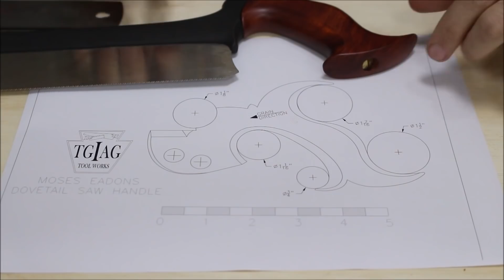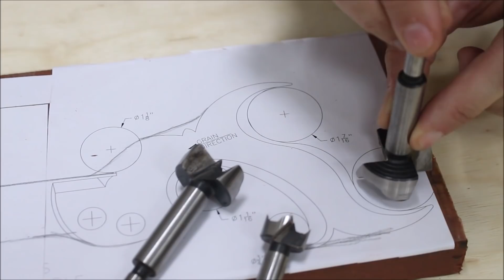Serrote de Marceneiro - Passo a Passo para fazer um Serrote Perfeito para Encaixes e Dovetail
Faça você também o seu serrote de costa. Eu me inspirei no vídeo do John Heisz do canal I build it , pois ele fez um dove tail saw.
Sempre quis fazer um igual, mas nao sabia por onde começar.
O desafio era a lâmina, então decidi usar uma de serra meia esquadria, que tem o corte bem fino e nas mesmas proporções.

Eu já tinha um serrote de costas da Veritas muito top, mas queria fazer o meu. Inspirado nessas ideias, comecei o projeto pelo cabo.
A madeira, nada mais nada menos que Pau Brasil, presente do meu amigo Amauri.
Eu tinha preocupação sobre os veio da madeira, então precisa ser uma madeira dura e nobre ao mesmo tempo, fazer um cabo durável para décadas.
Resolvido o cabo, passei para a lâmina, busquei parafuso para serrote e achei. Ótimo!

E para furar? quando fiz o projeto do Serrote Japonês, sofri para furar a lâmina, então me indicaram óleo de corte. Comprei o óleo, mas nem precisou!.

Aprendizado: Esse projeto me ensinou muito, principalmente sobre a construção, onde eu achei que ia ter problemas, não tive, furar a lâmina foi de boa, já dar acabamento no cabo, achei que ia ser fácil, mas sofri, horas de lixamento para chegar no resultado, lixar fibras de topo não é fácil não.

Fiquei tenso também na técnica Sho Shi ban, pois queimar madeira é simples, mas queimar um projeto depois de 8h de trabalho é pra chorar! funcionou, ficou lindo!!

Como acabamento eu usei cera, inclusive na Lâmina, dica do mestre João Petin. Na lâmina passei palha de aço e só.

Para testar, Dove tail ou rabo de andorinha, Fiz cortes de topo e cross cut, corte suave preciso, boa empunhadura e confortável.
Adorei o Projeto

 Em resumo, esse projeto é para ficar para posteridade, espero que meus netos, bisnetos se orgulhem dessa ferramenta.

👉 **Leia abaixo com ATENÇÃO Para Baixar o PDF**
O aplicativo da Marcenaria Amadora foi desativado em Fevereiro de 2021.
Para baixar o PDF acesse o Canal no Telegram através do
Acesse a mensagem fixada no top do canal e siga as instruções.

**Cursos**
Clique no link para acessar o curso “Como criar uma oficina em casa” e demais cursos na Oficina Rumo4

Você encontra muito mais na nova página de Marcenaria Amadora!